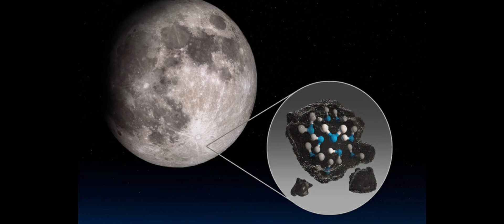চাঁদে মিলেছে পানির সন্ধান !!!! বিস্তারিত জানতে ভিডিও টি দেখুন!!!!!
water in the moon